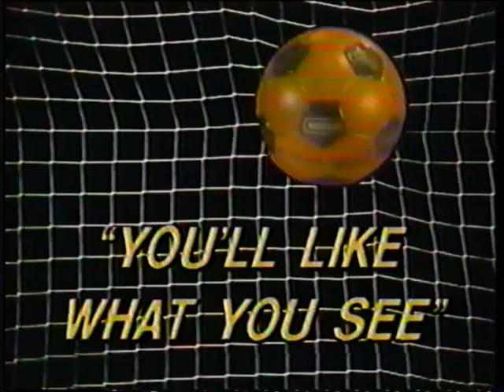MISL St. Louis Steamers You'll Like What you see Promo 1984-85.mpg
MISL Piece on the Steamers from 84-85 season